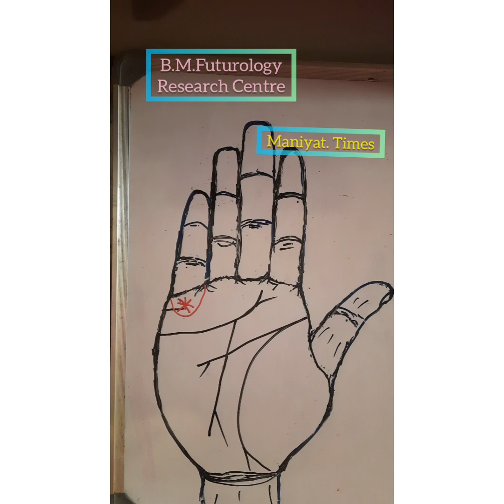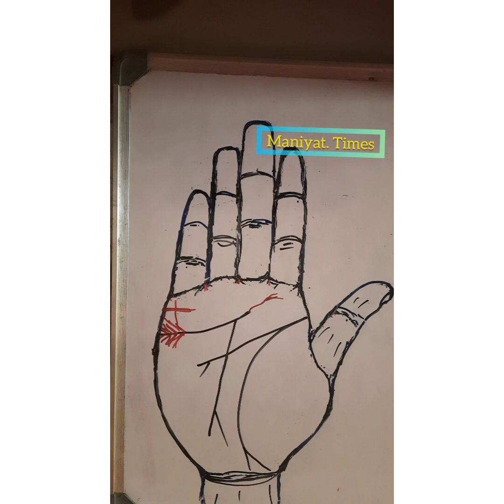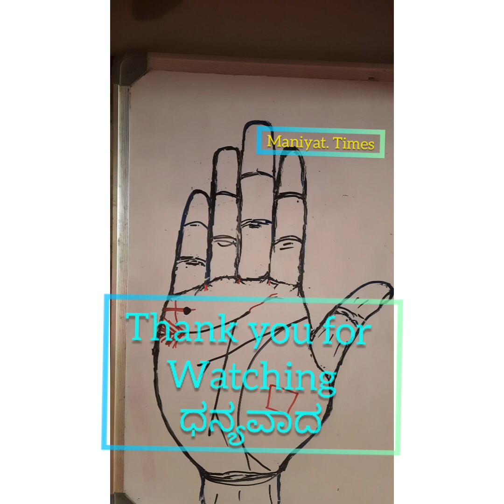ನಾನು ಪ್ರೀತಿಸುತ್ತಿರುವವರು ಒಳ್ಳೆಯವರೆ?ಈ ಅದೃಷ್ಟ ನಿಮಗಿದೆಯೆ?Kannada palmistry.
How is your friend? and Luck Sign in the Palm . Kannada Palmistry Tutorial by Maniyat Times.